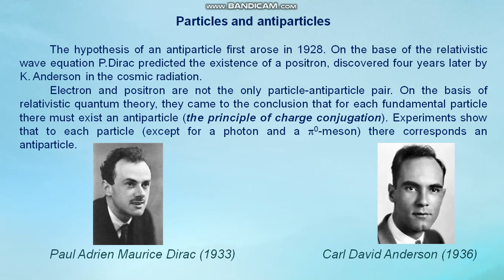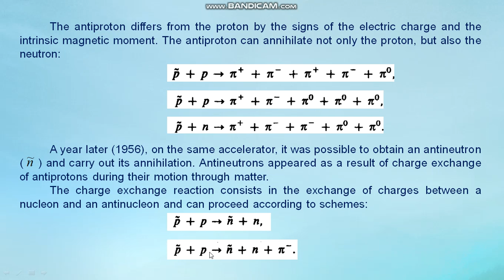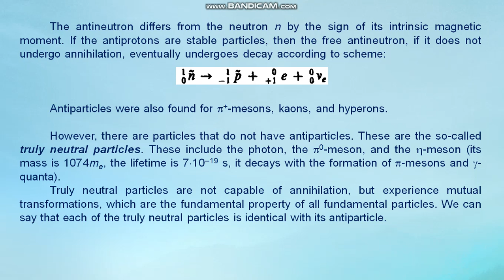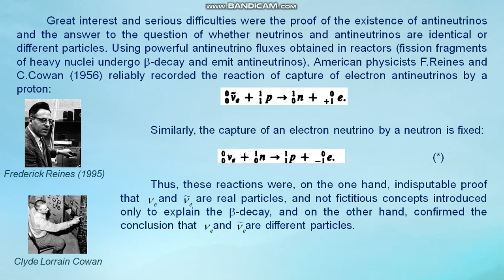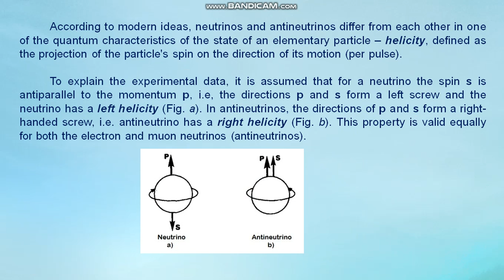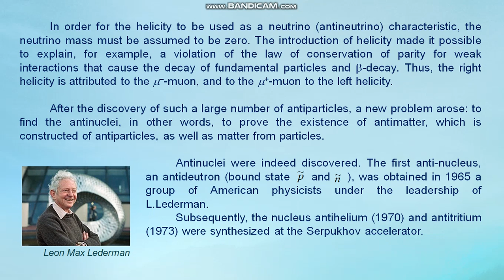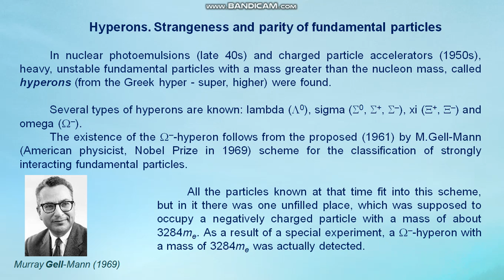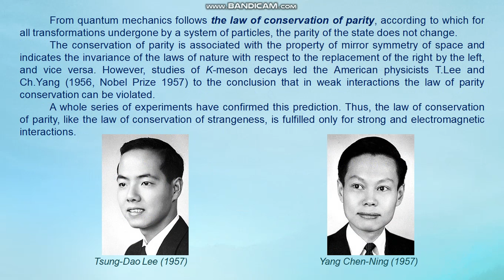Жубаев А.К. Nuclear Physics. 14 lecture.